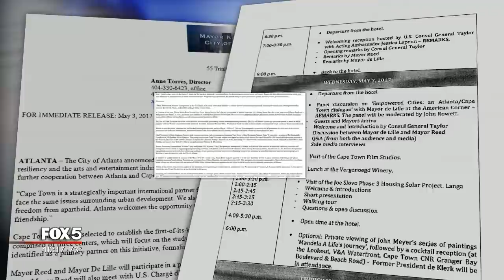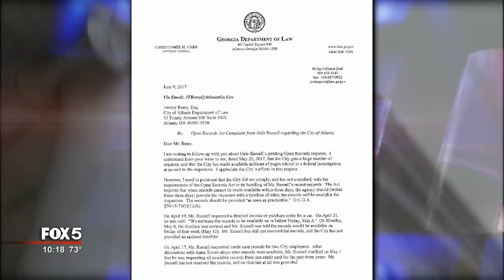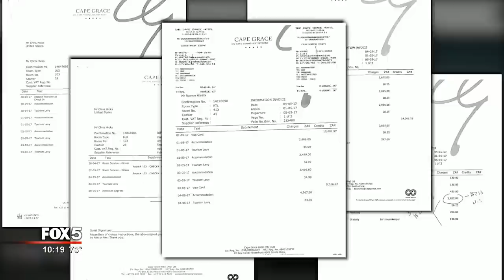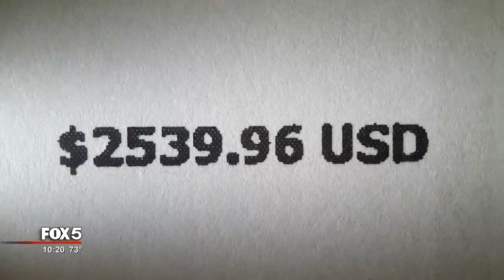I-Team: Mayor Kasim Reed and Staff's Nearly $90,000 Trip to South Africa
ATLANTA - Sunday, April 30, Delta Flight 72 was boarding, the jet bound for Amsterdam and ultimately Cape Town, South Africa.

Eight city of Atlanta employees were on board. Another employee left a day earlier.

As boarding continued, Mayor Kasim Reed arrived on the tarmac with his security team. He was preparing to board the Delta Airbus jet for the grueling 20 hours flight to Cape Town, with a brief layover in Amsterdam.

Cape Town Mayor Patricia de Lille invited the Atlanta Mayor and a delegation to visit her, says the Mayor’s spokesperson. She had visited Mayor Reed here in Atlanta in 2016.

A city press release said the trip was set for "boosting entrepreneurship, resiliency and the arts and entertainment industries." A city spokesman wrote me to say the invitation was meaningful to Mayor Reed because the City shares a "deep and unique bond with the nation of South Africa through the shared struggle for civil rights.."

We had been tipped that this trip was going to be quite expensive. So we wanted to know who went and how much did it cost. Under a Georgia Open Records Act request, the city gave us the list of 10 people who went on the trip, but not the costs.  The Georgia Open Records Act, which allows citizens to examine documents relating to government business, generally expects an answer to such a request in 3 days.

Because the city wouldn't respond to our request for the records we had to ask the State Attorney General to help us. The Attorney General’s office mediates Open Records disputes.

Attorney General Chris Carr’s office wrote Atlanta city attorney Jeremy Berry to tell him the Attorney General's office found the city "failed to comply with either the spirit or letter of the Open Records Act" for our request for travel records and other requests.

“Its' absolutely not appropriate at all,” says Sara Henderson, executive director of Good Government group, Common Cause. She said it is disturbing that the city didn't turn over the travel costs in a timely fashion.

“You're hampering the whole idea of the law by not allowing people to have access within a reasonable amount of time. Two months is way too long. It definitely looks like something is being covered up,” says Henderson.

City Attorney Jeremy Berry's excuse for the delay was the city was swamped with Open Records requests, due in part to providing all those documents from the ongoing city hall bribery investigation to US Attorney and later reporters.

We finally got the records more than two months after our request.

The group stayed at Cape Grace, a luxury River front hotel for four days. Some of the bills we received seemed incomplete, and the exchange rate varies, but hotel costs due to a good exchange rate were around $7,700 dollars. There was also a luxury 7 passenger van rented for the week. Another $1310.

The real cost was in the flights  Six of the ten people flew on the most expensive ticket possible. Delta's Business Class, complete with seats that fold into beds.

Mayor Reed, Chris Hicks, head of the city’s Film and Entertainment department, City Attorney Cathy Hampton, who would, soon after the trip, leave city government, and chief of Staff Candace Byrd all flew business class.  So did Claire Angelle, director of International Affairs, and Chief Resilience Officer Stephanie Stuckey.

Their tickets cost between nearly $10,000 to more than $12,664 a ticket.

“That's not a wise way to spend tax payer dollars at all,” says Henderson. “Those people should sit in coach like any other taxpayer flying any other place in the world.”

Theia Washington Smith, head of Atlanta's Women's Entrepreneurship Initiative flew over on coach, and then the city paid an extra $4220 to upgrade to business class on the way back.

By comparison, Human Resources Commissioner Yvonne Yancy flew coach. Her ticket cost $2539. The Mayor's two man security team also flew coach.

Total cost of all flights: $80,876

“That airfare is absolutely absurd,” says Henderson. “You should have the common sense and conscience to know this this is a taxpayer funded trip. I'm going to have an appearance to spend the money wisely.”

The Atlanta City code says only the Mayor can fly business class on international flights. But, Mayor Reed’s spokesperson, Jenna Garland, gave me a city policy that says employees can fly business class if they get approval from their department heads or Commissioners.

Jenna Garland also told me an outside non-governmental organization is helping the taxpayers out by paying for the difference between coach and business class prices. She wouldn’t tell us the name of the organization.  She did say philanthropic gifts have to go through the legislative process and we, and the taxpayers, will find out the details whenever that process starts.